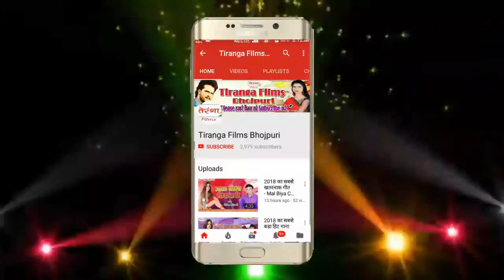एगो चुम्मा ला मरले बा चार बेलना पर आया दुर्गा पूजा का सबसे जबरदस्त सॉन्ग - Maihar Jayela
एगो चुम्मा ला मरले बा चार बेलना पर आया दुर्गा पूजा का सबसे जबरदस्त सॉन्ग - Maihar Jayela Marale Ba Char Belana II Krishna Thakur II Hit Durga Pooja Song 2019 II

Song -- Pujwa Ke Apna Mela Ghumaib 3 Baje Bhorhariya Me
Album -- Lover Ke Apna Leke Jaib Rat Ke Anhariya Me
Singer -- Krishna Thakur
Writer -- Sanjay Sawariya